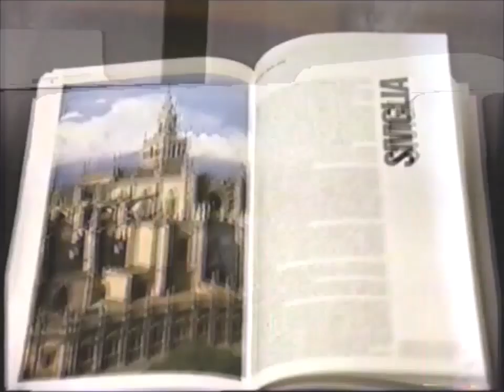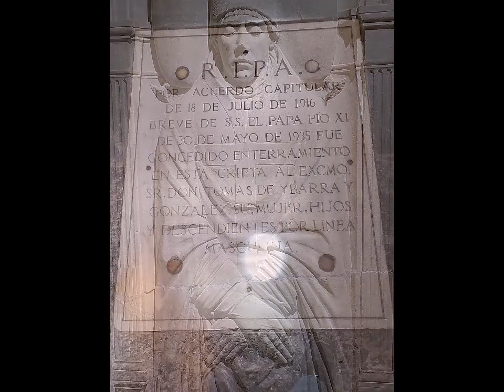the cathedral of Sevilla from 1993 to 2023. Siviglia. vintage 1993-2023. my Espana 49 Andalusia